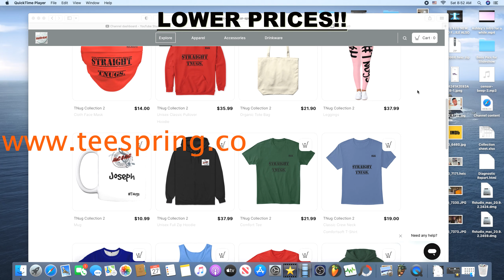KXNG CROOKED & TECHNIEC - WINDOWS UP | REACTION!!!!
If you see @CrooksCorner & King Crooked on a song, EXPECT FLAMES!!! This one here is dope AF! I don't believe we have heard of Techniec but he is SUPER DOPE AS WELL!!! RIDE WITH US!!!